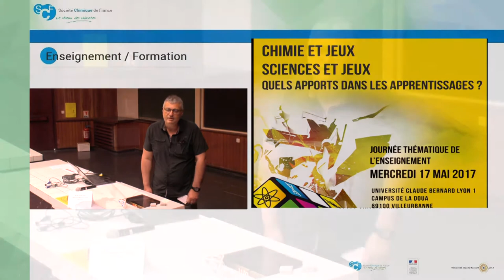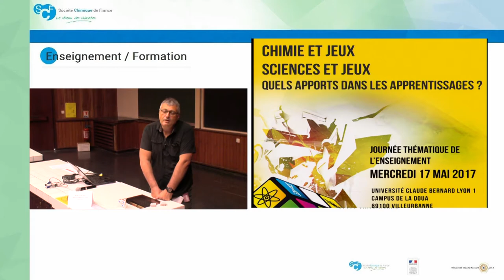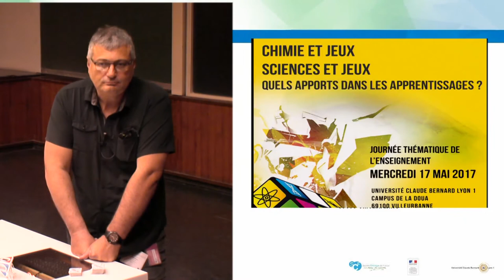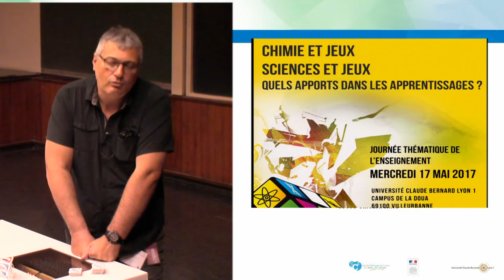Fabrice Randeau Jeu de cartes pour l’apprentissage de la chimie organique,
Fabrice Randeau (IUT, Université Claude Bernard Lyon 1) Jeu de cartes pour l’apprentissage de la chimie organique, Combinaison des cartes « fonctions » et « réactifs » pour faire des réactions.
Chimie et Jeux, Sciences et Jeux : Apports dans l’enseignement  - 17 Mai 2017
+ d'info

Les ateliers pédagogiques

Arnaud Salvador (Université Claude Bernard Lyon 1) Jeu de cartes, travailler le traitement d’échantillon au niveau master

Benoit Manuel (Lycée La Martinière Diderot) Enseignement Scientifique en Langue Vivante, connaissance des phases grasses en formulation, et utilisation des fiches de sécurité des matières premières et les EPI

Cyril Fleurentdidier (Lycée G. Jaume de Pierrelatte) 7 familles de molécules organiques, le jeu classique des 7 familles détourné. Les élèves doivent pouvoir nommer correctement des molécules.

Edith Amadei et Geniève Canicave (Lycée Jean Perrin, Marseille) Malette de jeux, une création dans le cadre des Olympiades de la Chimie avec des élèves de terminale STL

Florence Deneuve (Ac Nancy Metz) Escape game au Lycée, jeu numérique pour des 6e en sciences physiques et création escape game en seconde

François Mauviard (Artisans multimédia, Strasbourg) Moleko, sur une idée de Jan-Marie Lehn, assembler des atomes à l’aide de liaisons pour être le premier à obtenir une molécule-objectif

Jérémie Lazard (Navadra) Navadra, un jeu vidéo pour redonner le plaisir de faire des maths aux collégiens
Hélène Gérard (Université Pierre et Marie Curie, Paris) Malette moléculaire, initiation aux molécules et à la modélisation, de la maternelle au collège

Jean-Louis Hodeau (Institut Néel, Grenoble) Réflexion, le jeu de société cristallographique créé par des élèves de Grenoble INP – Phelma
Krystallopolis, un projet coproduit dans le cadre de l’Année Internationale de la Cristallographie et de la Fête de la Science 2014

Pedro Lealdino (Université Claude Bernard Lyon 1) Function Hero, Le mouvement des joueurs doit s’adapter au graphe d’une fonction

Sandrine Pierre (Ac Grenoble) Les ordres de grandeurs au collège, De l’intérêt des « Sizeline » ou comment se créer un répertoire de mesure de référence

Sébastien Doutreligne, Antoine Taly, Marc Baaden (IBPC, Paris) Exploration moléculaire du vivant avec UnityMol, logiciel de visualisation moléculaire spécifiquement dédié à l’interface entre chimie et biologie

Tanguy Saibi (Ac Nancy Metz) Escape game Lycée, Escape game créé par des élèves de lycée

Thierry Brassac (Université Montpellier) Atome Hôtel, un web-documentaire qui dépoussière le tableau périodique des éléments ; projet de co-création d’un jeu sérieux à partir d’un « cabinet de curiosités atomiques »